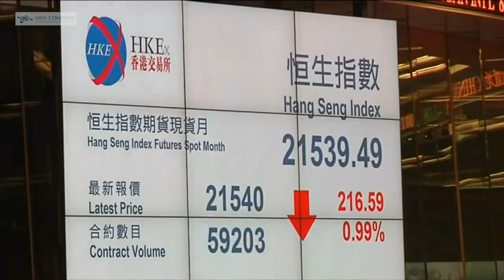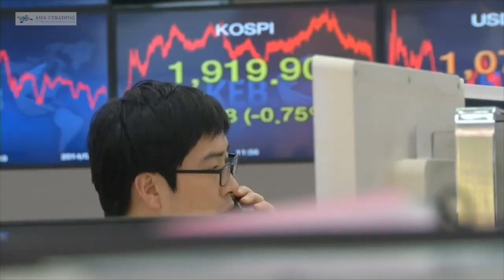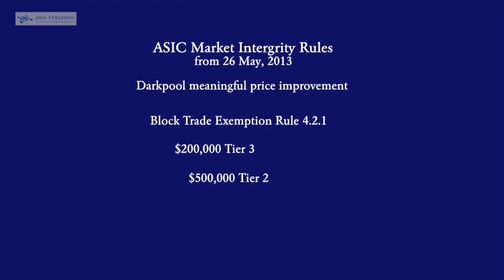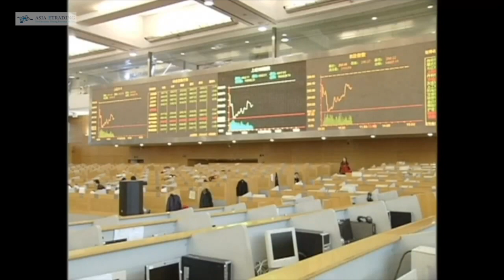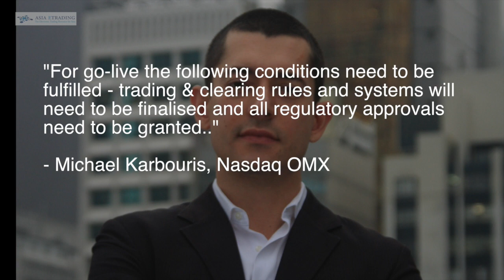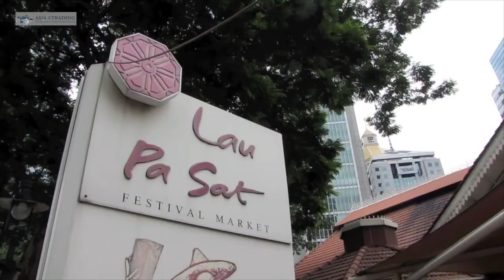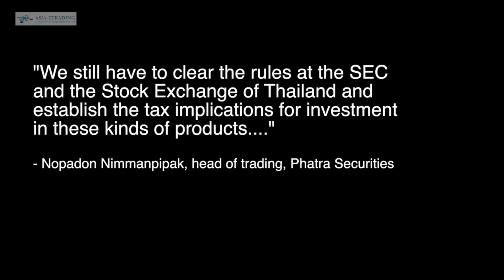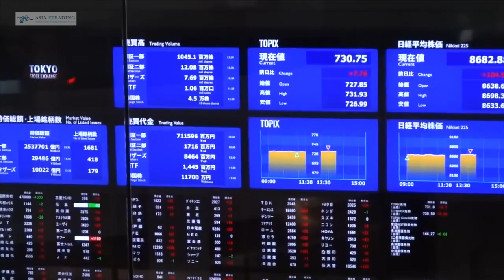Asia Etrading Video Magazine Episode 1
Asia Etrading Video Magazine Episode 1. We thought we would try our hand at making a news program with video on Asia market structure. We hope you like it and please comment and like too.